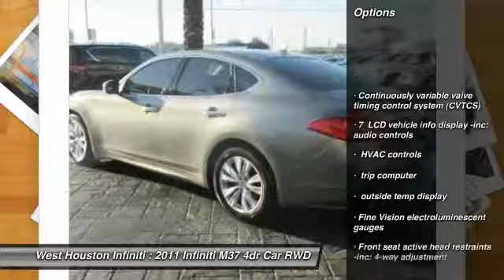2011 Infiniti M37 Houston TX X6A514B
2011 Infiniti M37

The dealership has run a background check on this vehicle and stands by its current mileage reading. Clean smell throughout, appears to have never been smoked in. Look out !!! Here's a lil' Monster, this baby is immaculate and a blast to drive. Certified HOT HOT, HOT, you'll love the power and performance. No disappointments here! Can you say LOADED? This pristine vehicle has every single option I can think of and it is in AWESOME CONDITION. Great Finance Options Available. This vehicle has Navigation.DELUXE TOURING We at West Houston Infiniti take great pride in presenting only the finest pre owned vehicles to our qualified customers. Every vehicle undergoes a rigorous 159 point inspection by one of our factory certified technitions. Fresh oil and filter in every car, plus each vehicle, Infiniti or other Brands ,must meet minimum specks for brake thickness and tire wear. Each vehicle is prepared for the front line by removing dent's and scratches from the exterior and refreshing the interior to give you the most desirable vehicle possible. Most of our Infiniti products qualify for Infiniti's certified program which offers 1.99%apr w.a.c and a six year 100,000 mile certified warranty. An auto check will be furnished upon request on any vehicle that you choose